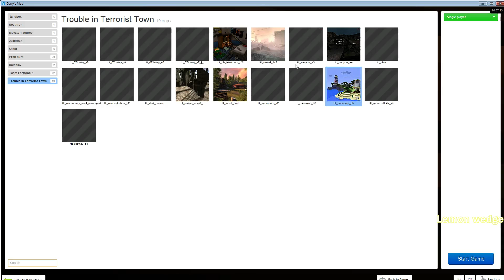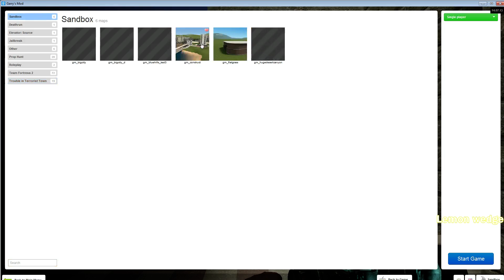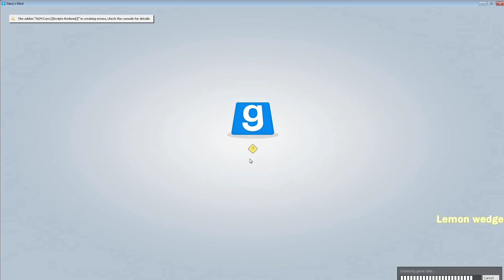Gmod randomness ep 1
please don't post negative comments